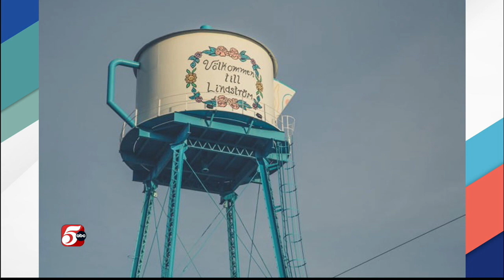Water Tower Wednesday: Lindstrom, Minnesota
For the first ever "Water Tower Wednesday" we check out the kettle that overlooks Lindstrom, Minnesota.